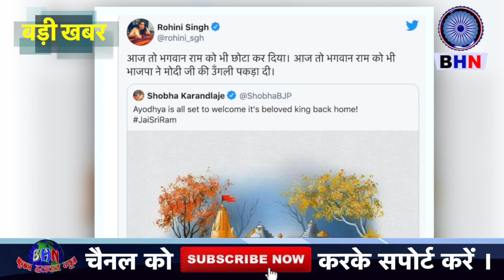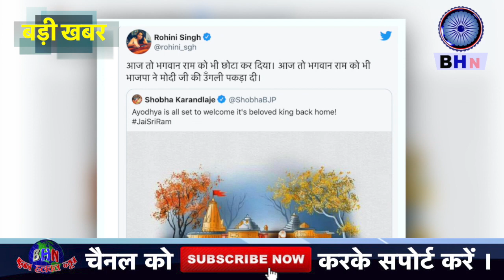मोदी की उंगली पकड़े राम! मंदिर पर पड़ा भारी सविंधान ! Ram Mandir V/S Constitution of India Dr Ambedkar